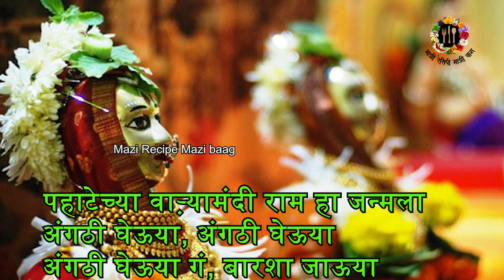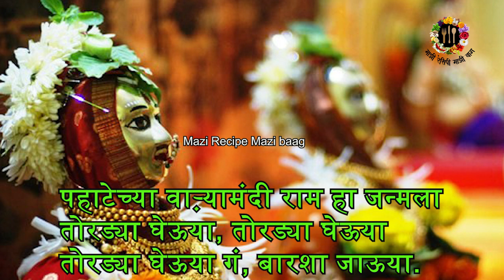भादव्याचे महिन्यातले गौरी गणपतीची फेऱ्यांची गाणी | Feryachi Marathi gani | Gauri Ganpati gane